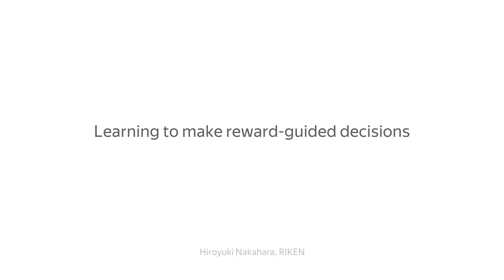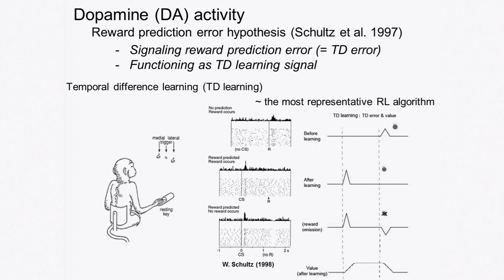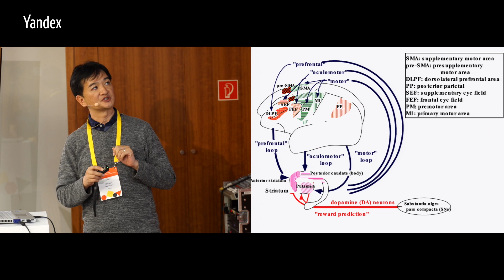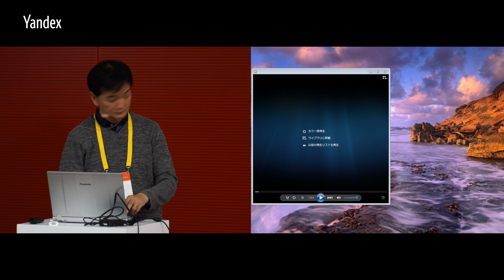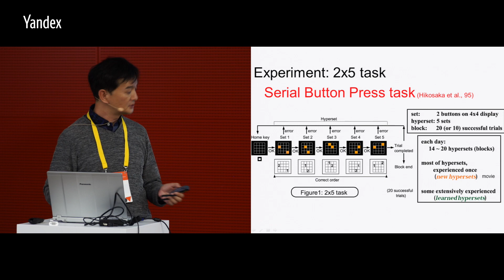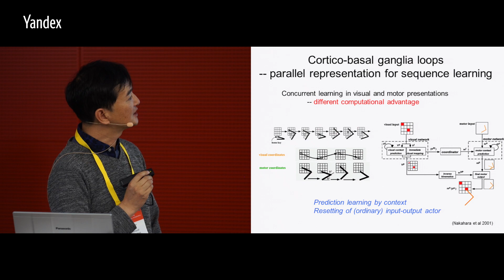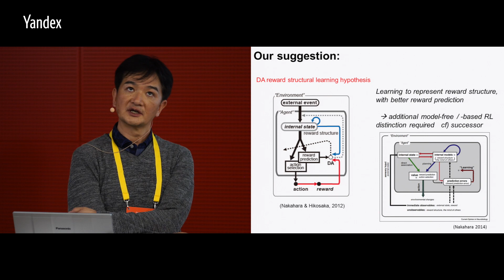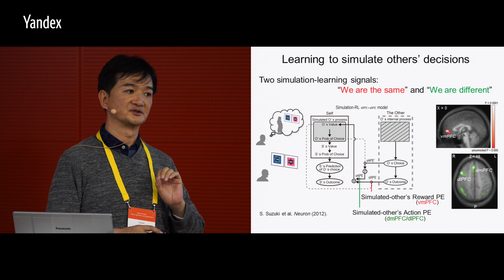05. Learning to make reward-guided decisions. Hiroyuki Nakahara